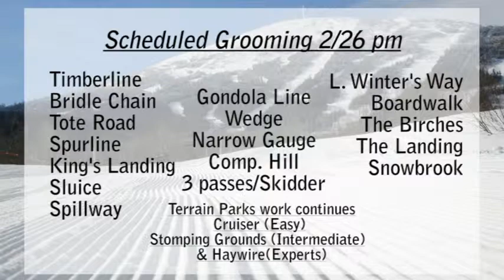WSKI Weather Long